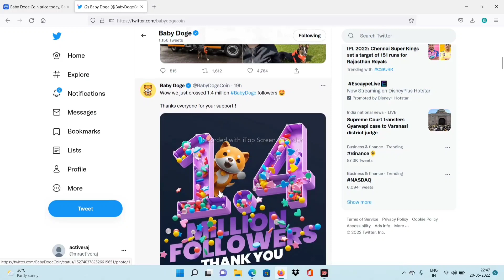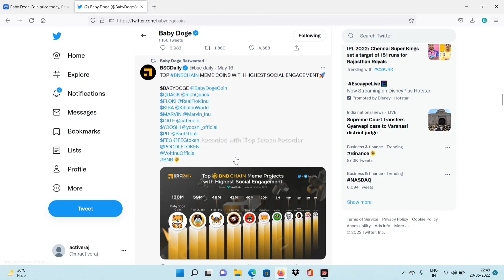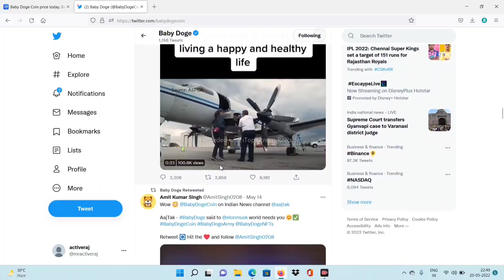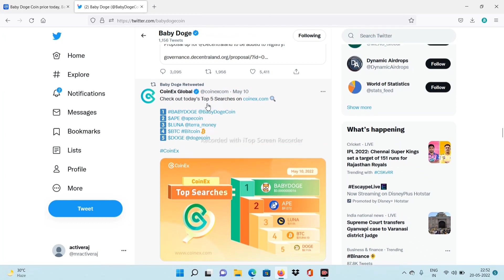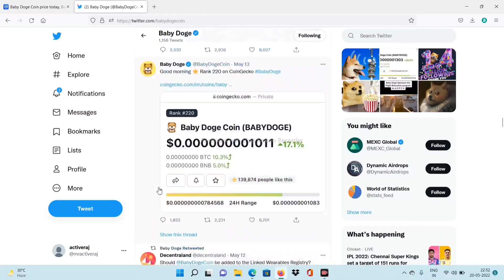BABYDOGE COIN कैसे होगी BINANCE LISTING | BABYDOGE COIN NEWS TODAY | BABY DOGECOIN PRICE PREDICTION